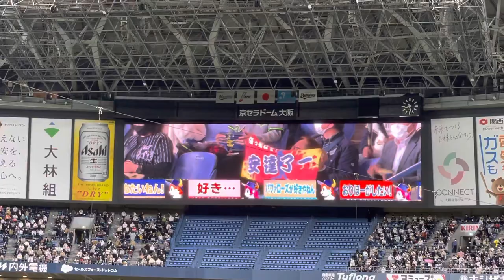2021.11.12 安達了一 登場曲 初心LOVE / なにわ男子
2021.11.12 オリックス CS ファイナルステージ 第3戦
なにわ男子デビューおめでとうございます！